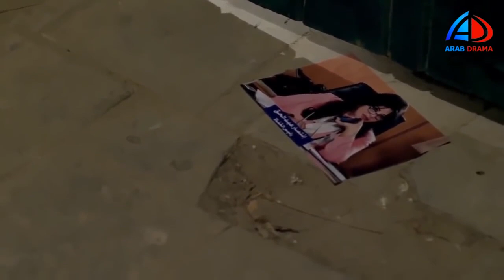حسحس ملك جمال الترعة طمعان في بنت العميدة نور وعايز يشبكها ـ كيد الحموات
arab drama
عرب دراما